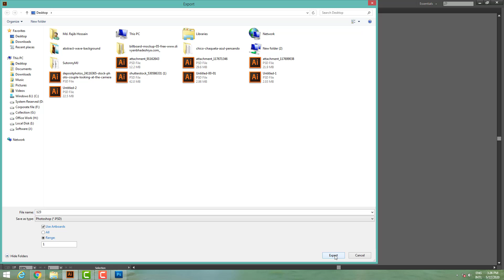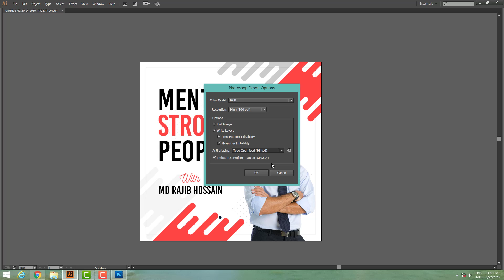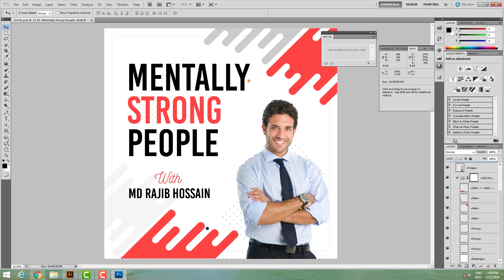How to convert Adobe illustrator to Photoshop Layered file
If you need any requirement kindly feedback me.